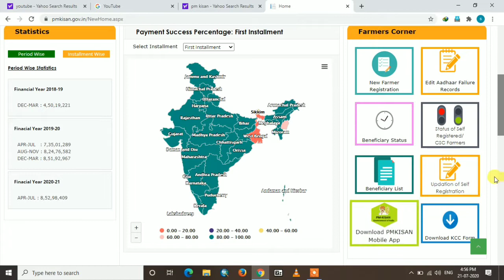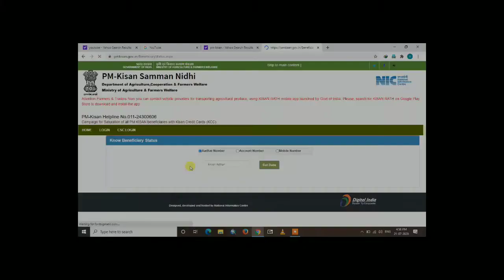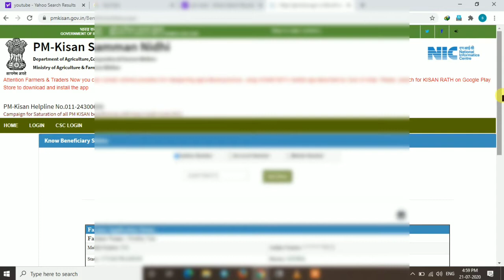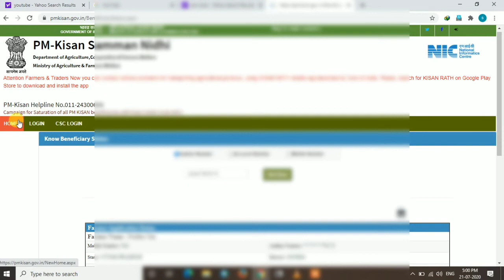Pm Kisan Samman Nidhi Check Status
Howtocheckpmkisan sammanidhi yoajan status

pmkisan samman nidhi
6thinstalment pm kisan
how to register pm kisan

Namaskar Doston Aaj Hamne is video me bataya hai ki aap log Pm Kisan Samman nidhi yojana ka labh kise le sakate hai

Aap Hamare YouTube▶️ Channel ko Susbcribe jarooor kar
Thank u🌹🌹

link______________